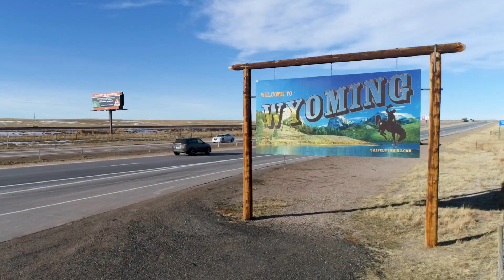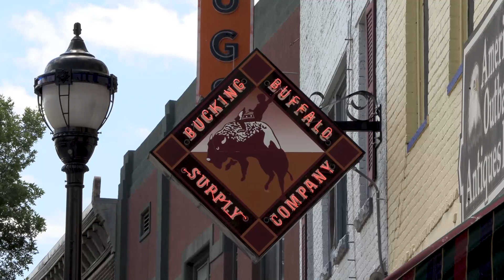Wyoming tourism tips & tricks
Tourism is Wyoming's second largest industry. Its success starts with extending a friendly Wyoming welcome to visitors. Brook Kaufman, of Visit Casper has some great ideas of how to do just that!

0:00 Tourism is important
0:59 You are critical
1:34 Service with a smile
2:27 Find out tourists interests
3:35 Be mindful of your interaction
4:16 Get to know your community
4:55 Tourism is our second largest industry

Filmed by the Wyoming Business Council